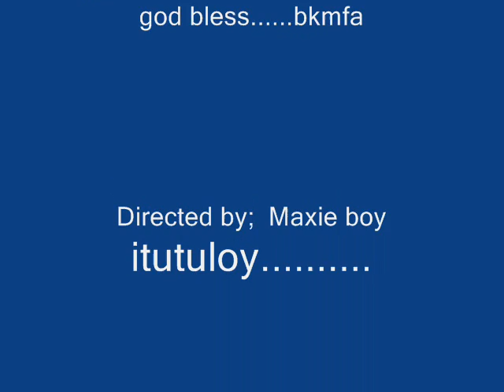BKMFA string game part 1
this video taken on oct. 3, 2010 at Gifu ken, japan at Viola's residence